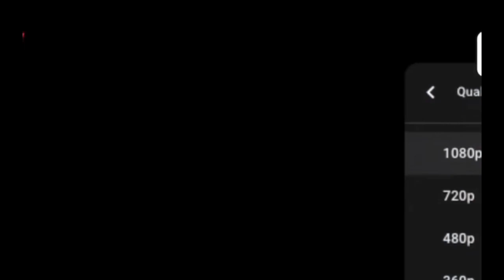Un journaliste de la 2STV d'énoncée l'arrestation de NITDOFF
SENEGAL LIVE est une plate-forme de télévision numérique qui fournit des informations politiques, sociales et culturelles. Des émissions et des séries Web seront également intégrées à nos programmes.

Contactez Nous: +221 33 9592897